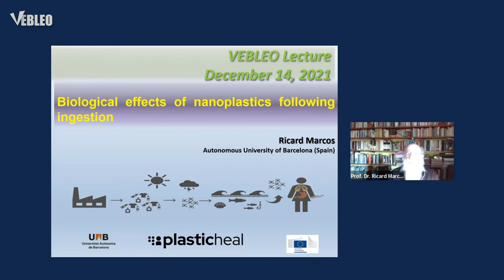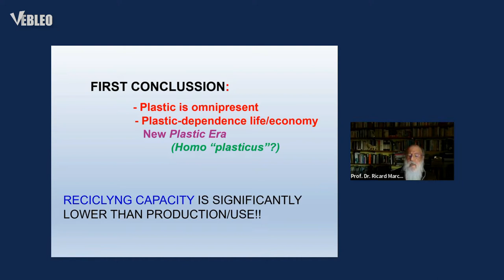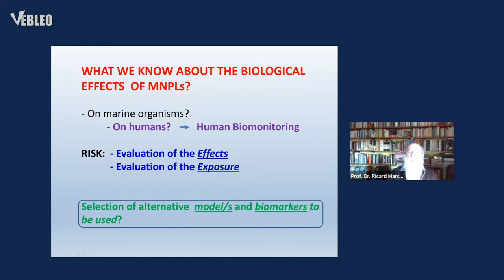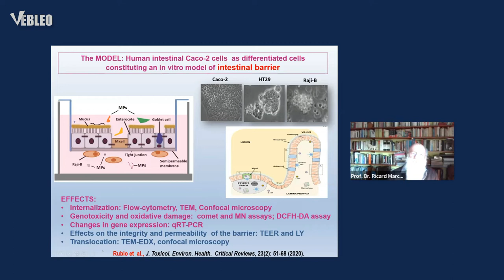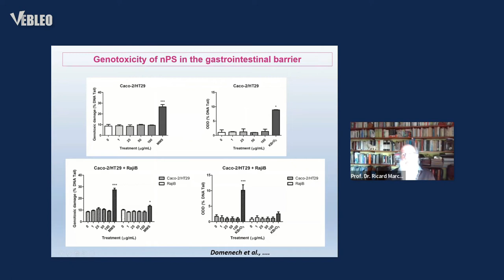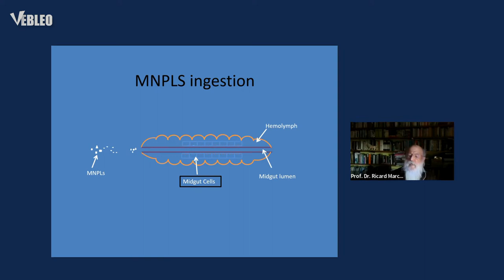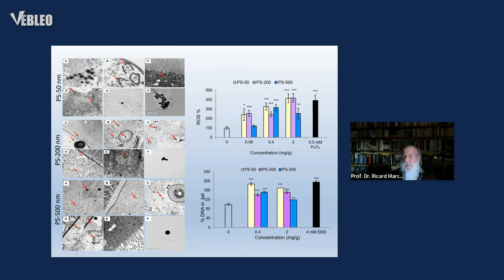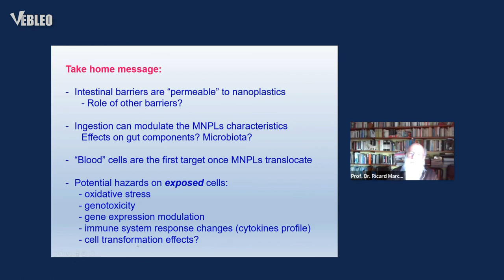Prof. Dr. Ricard Marcos | Vebleo | Autonomous University of Barcelona, Spain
Prof. Dr. Ricard Marcos delivered this talk in the webinar on Nanomedicine, Nanomaterials and Nanotechnology

Title: Biological effects of nanomaterials, including nanoplastics, following ingestion